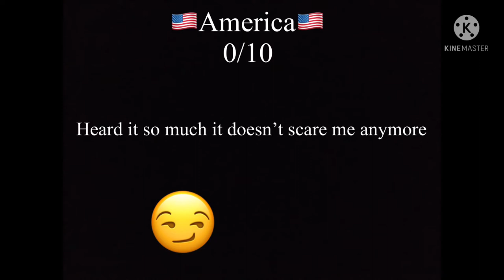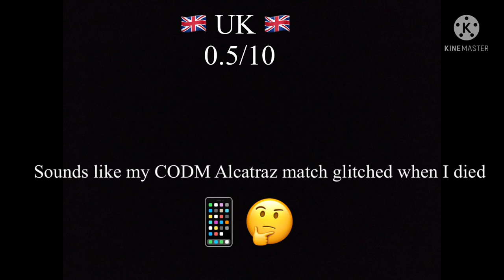I rated EAS alarms (First video)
Hi guys!
As you know this is my first video.